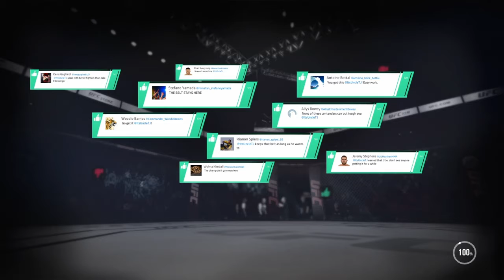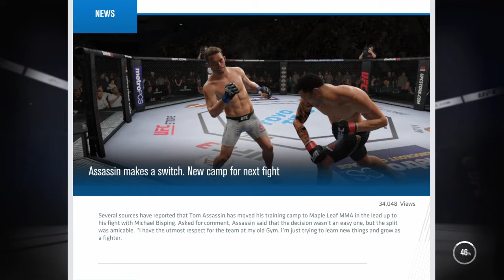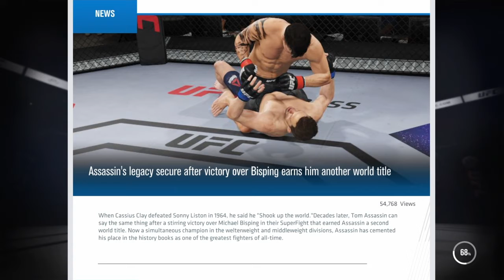UFC 3 My Career Ep:7 (TOMMY 2 BELTS!!!)